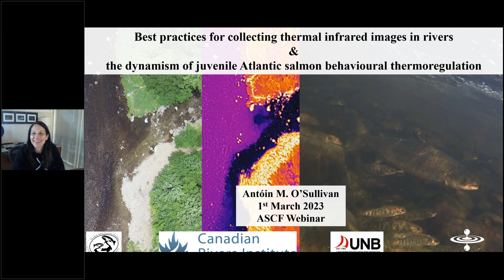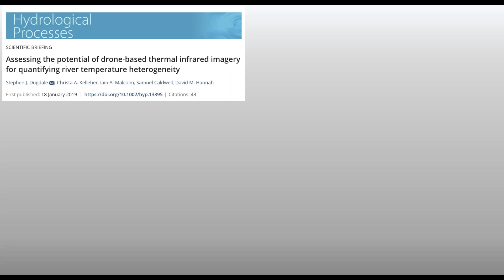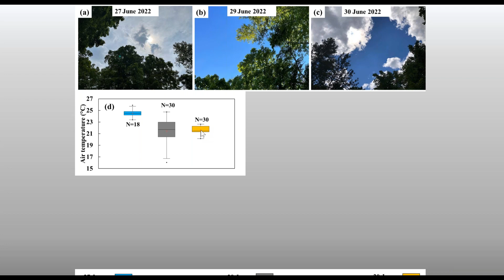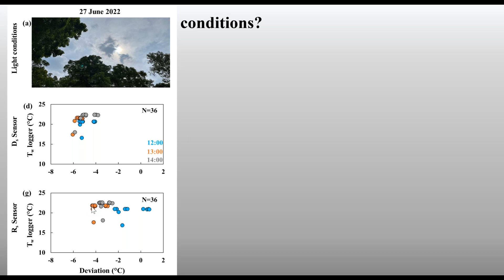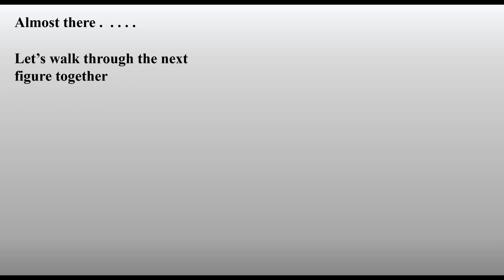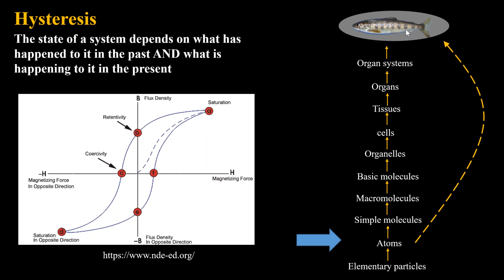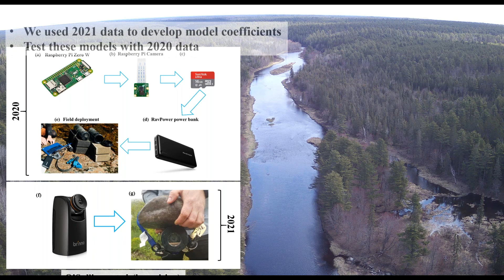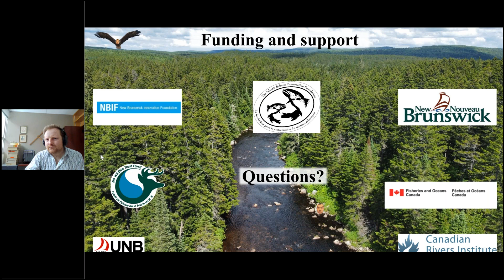Antóin O'Sullivan (UNB/CRI) - 1 March 2023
On the topics of best practices for collecting thermal infrared images in rivers & the dynamism of behavioural thermoregulation thresholds of juvenile Atlantic salmon